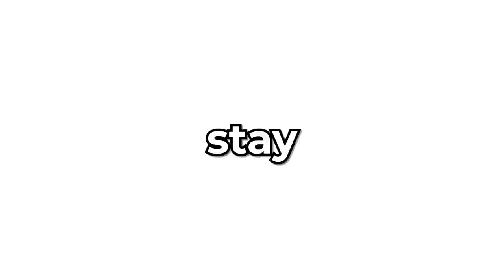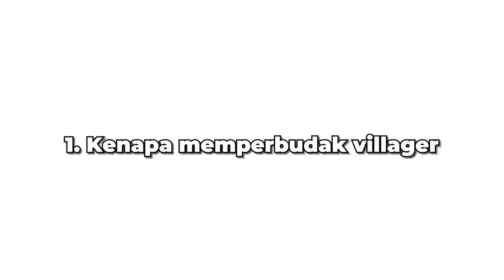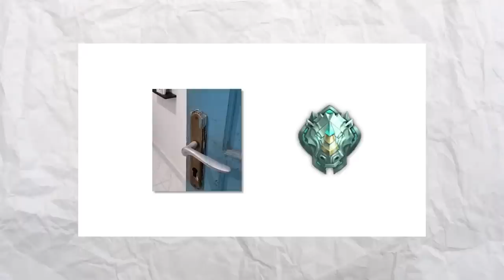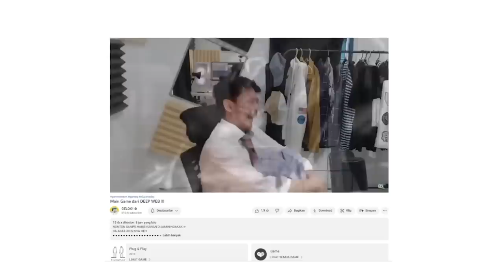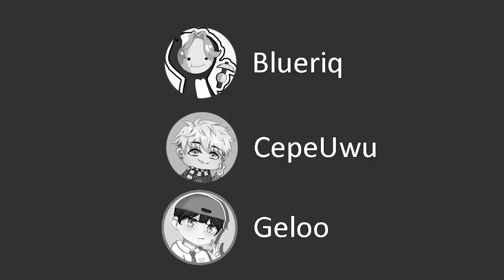Dari SADBOY sebulan, Sampe 600k Subs | podcast absurd bareng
bareng @cepe100

💎 Backsound :
Youtube Library